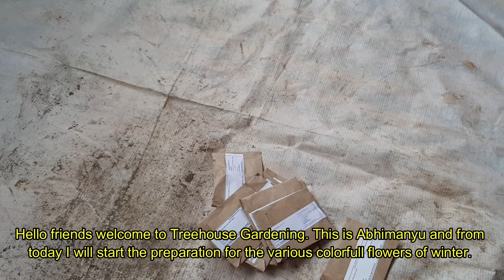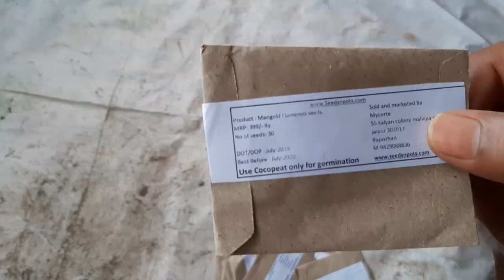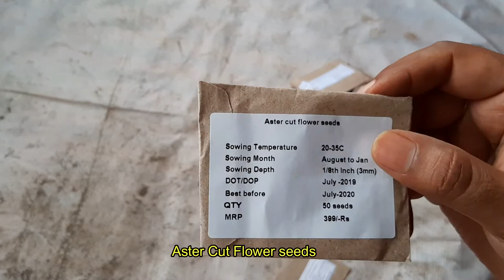Winter Preparation Part 1 | How to Germinate Winter Flowers | Winter plant Care |Treehouse Gardening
Hello friends welcome to Treehouse Gardening. Today I am starting my winter preparation. In this video you can see how to sowing the seeds for the winter flowers. I describe the sowing process step by step in this video. I will share the following process on the upcoming videos in this Winter series.

Instagram Username : treehouse_gardening

Twitter Username : Treehouse Gardening (@BasuAbhimanyu

3. World's Most Costly Mango Now In My Pot | Kohitur Mango | Best Mango In The World |Most Costly Mango

4. How to Save Orchids With No Roots | How to Save Vanda Orchids | How to Get New Roots on Vanda Orchid

9. Propagation of Gerbera plant | How to get new Gerbera from cutting | Seperating baby Gerbera plants

10. Best Orchids Media | How to plant Orchids | How to grow Orchids | Semi Hydroton Balls | Orchid care

11. Aloe Water | A Miracle Plant Fertilizer | Best Liquid Fertilizer| How to Make Aloe Water| Plant Care

12. How to get new roots on Adenium | Adenium Care | How to grow radial roots of adenium | radial roots

20. Lucky Bamboo Care | Take Care Tips | Tree house Gardening | লাকি বাম্বু এর পরিচর্যা । সহজ পদ্ধতি